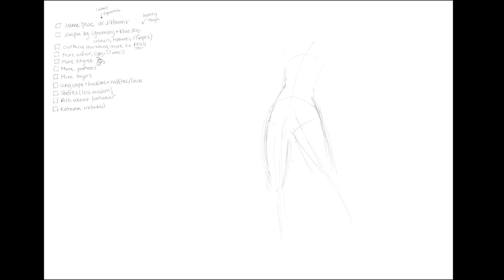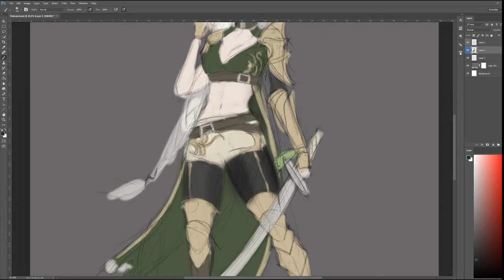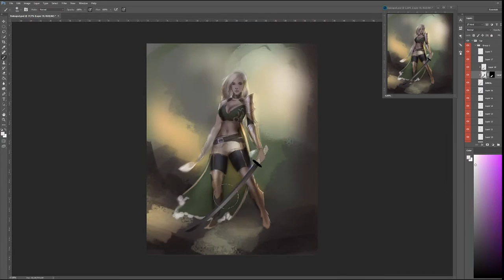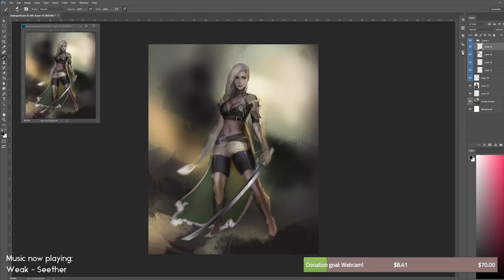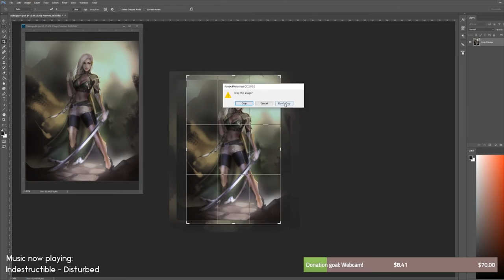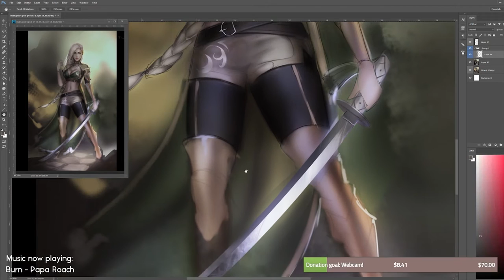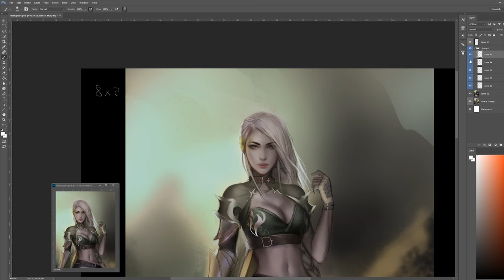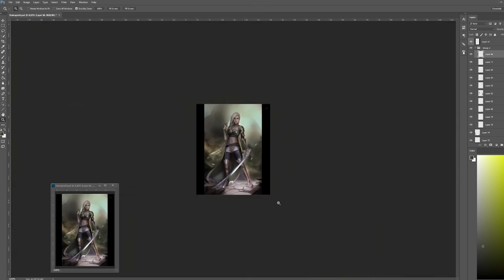Daina - Digital Painting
Painting Daina

Drawn with a Wacom Cintiq 27QHD in Photoshop CC (and the ipad pro in Procreate in the beginning of the video).